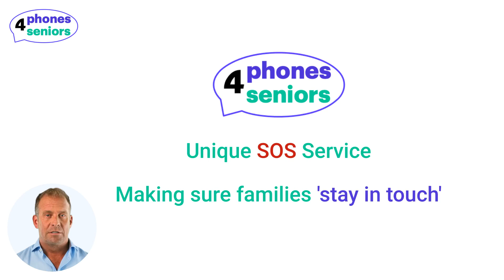SOS Service Generic